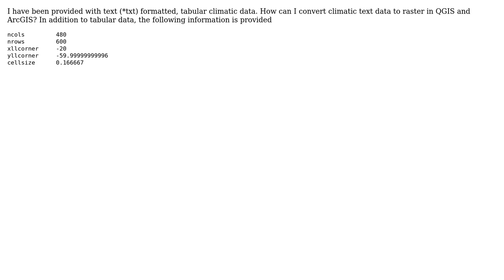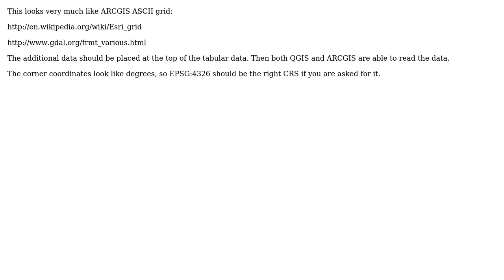GIS: How can I convert climatic text data to raster in QGIS and ArcGIS?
With thanks & praise to God, and with thanks to the many people who have made this project possible! You are responsible for your own actions.